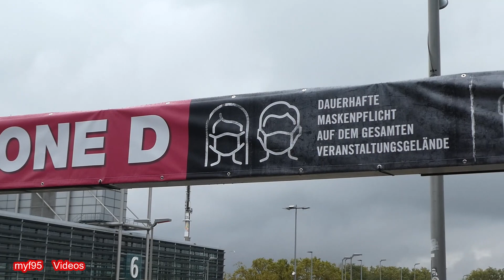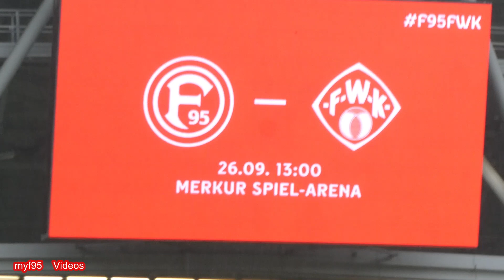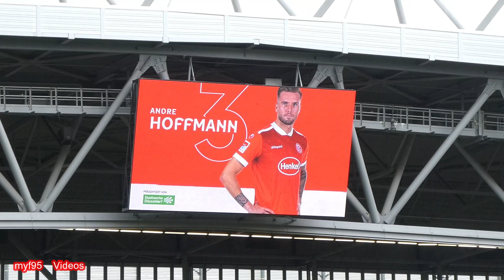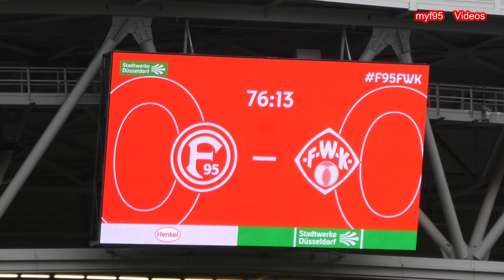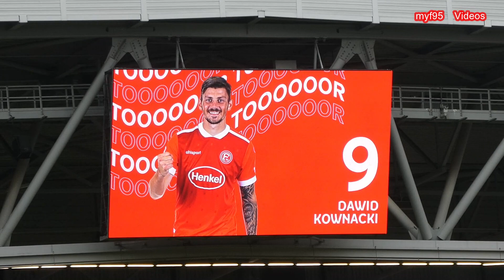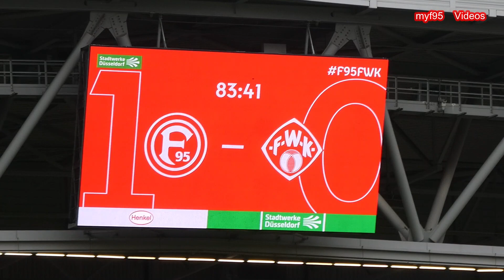Matchday | Fortuna Düsseldorf – Würzburger Kickers | 26.09.2020 F95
Matchday | Fortuna Düsseldorf – Würzburger Kickers | 2. ;-) schreibt mich bitte an